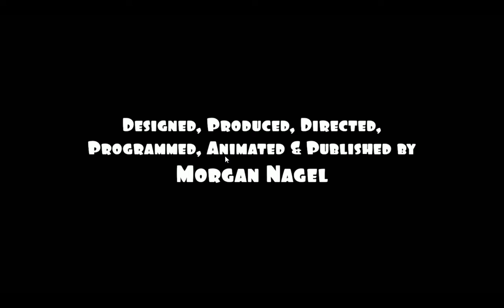The Start of My Incomplete Adventure - Murgles - Episode 1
I'm starting my adventure in Murgles, the incomplete monster game created by the guy I interviewed a few days ago, Murg from Jumping Pound Games. I recommend listening to the interview before you watch the gameplay:

Humble Bundle is a website where you buy from 1000s of games & support charity. Humble Bundle has raised more than $186,000,000 for charity so far! Check it out (aff)
(aff)
About this video: Hey guys, this is Nick from RetroGames HQ, and today I'm playing Murgles. Murgles is an incomplete monster taming game created by Murg from Jumping Pound Games.

I highly recommend watching the interview I did of Murg about this game before you watch.

This game has a few interesting concepts, so let's see how they play out!